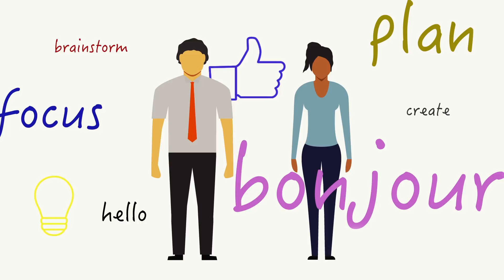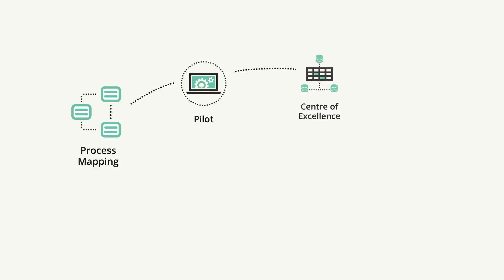Softomotive Robotic Process Automation (RPA)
Watch this video to learn how Softomotive Robotic Process Automation (RPA) will help your business to become more agile and efficient.

With ProcessRobot, Softomotive’s enterprise automation solution, processes can be automated, centrally managed and executed by robots, operating 24/7, nonstop throughout the whole organization. There are many advantages to adopting robotic automation and the true ROI ends up exceeding initial expectations. Cost reduction is just the beginning. Enterprises are able to scale up rapidly in order to deal with a continually changing workload, meeting new demands and handling production peaks efficiently.

Softomotive offers the most reliable and scalable automation solutions, bridging the gap between best-of-breed technology and continuous innovation to deliver true business transformation.